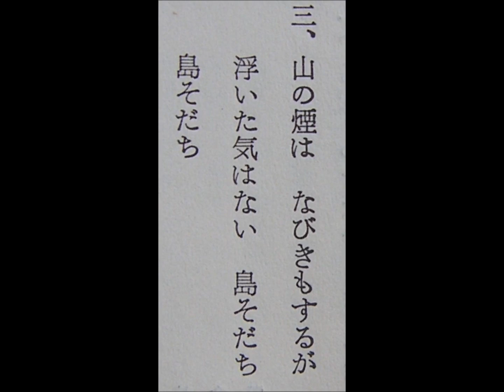倉若晴生集 《大島つばき》 青葉笙子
作曲　倉若晴生
編曲　倉若晴生
歌手　青葉笙子